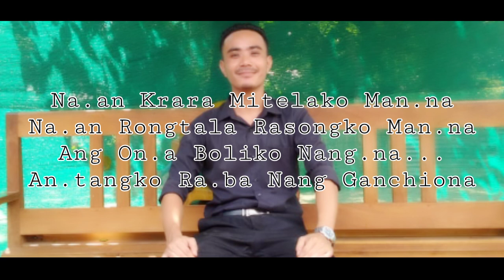NA.AN KRARA||Cover Srang Momin||Garo Gospel Song||Lyrics Video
Nisoenggipa sakantinan Isol patiskachina🙏